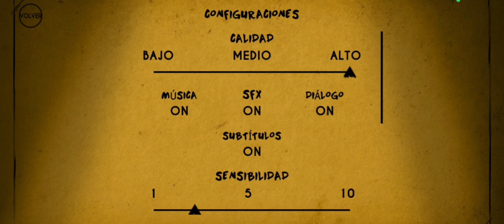PROBANDO BENDY AND INK MACHINE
Un juegazo que me enamoró en sus tiempos.